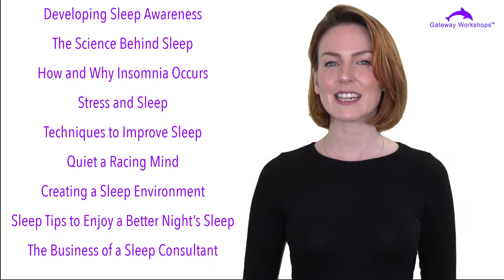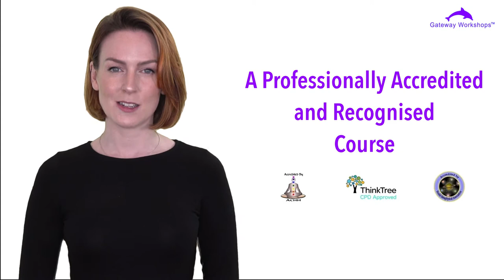Sleep Consultant Diploma Gateway Workshops Course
Sleep Consultant Diploma Online Course

This course can be used personally or professionally with clients. It will guide you through the best way to work with clients, including using a Success Journal and a Sleep Plan. We spend about a third of our lives sleeping. We all know sleep is important, but many of us don’t know why (or sometimes how to sleep well). Your body might seem to shut off when you sleep, but your brain doesn’t. Instead, sleep enables your body to rest and recover.

Sleep gives your brain an opportunity to remove toxins, repair tissue and regenerate cells. You produce infection-fighting proteins in your sleep, so your body can restore itself and maintain a good level of wellness. Sleep is key to overall health and wellness. This course has been designed to help you improve your sleep or to provide you with the knowledge and skills required to work as a Sleep Consultant and improve other people’s sleep.

As this course is professionally accredited and recognised you can use the knowledge you gain to work as a professional Sleep Consultant and charge clients, if this is the path you choose. A very popular and easy to learn course with great instructional videos and full tutor support available when needed, as you learn.

Learn on the latest easy-to-use online platform with 24-hour access, fantastic videos and safe in the knowledge you are receiving quality and care.

This is an accredited professional and recognised course, full tutor support and no compromise on quality even when you see a discounted offer.

Practitioner/Diploma certificate on completion.

✅ Our accredited courses are written by our expert skilled & qualified tutors, with in-depth knowledge of the subject.
✅ Your tutor is available to email with questions when needed.
✅ Easy learning at your own pace, with a year's access to our platform.